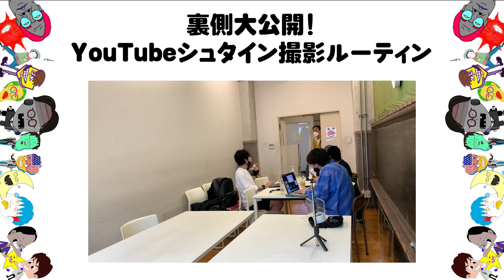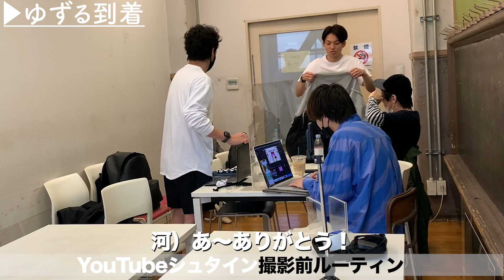【裏側大公開】YouTubeシュタインの撮影前を隠し撮りしてみたら、また兄弟喧嘩が始まった。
アインシュタインの公式チャンネル！
ネタはもちろん２人がやりたい企画もどんどんおこなっていきます！
毎週　日、水、金　21時配信予定です！